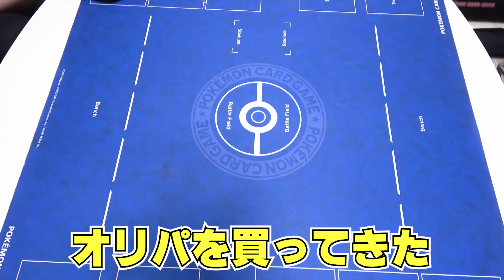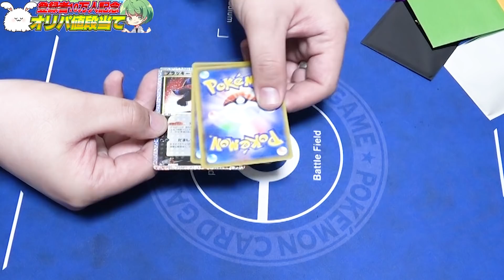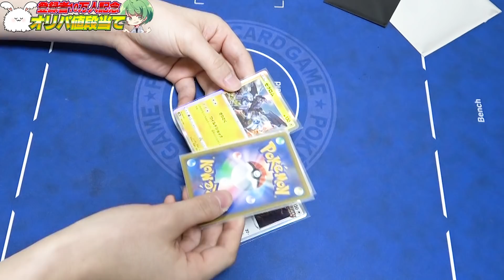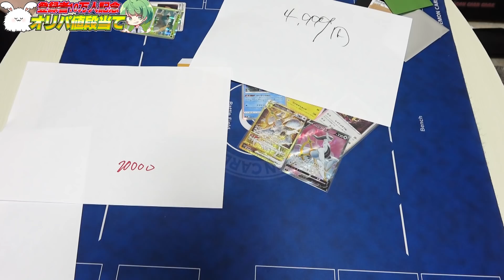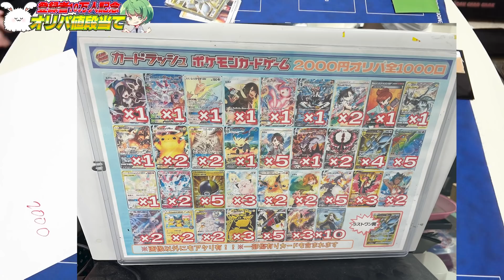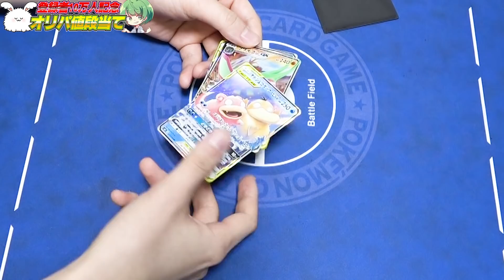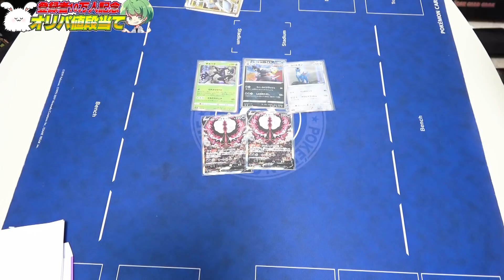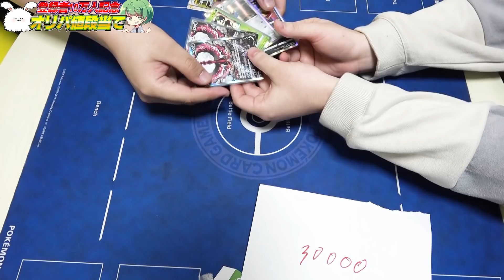【ポケカ】登録者10万人おめでとう!!『オリパ値段当てクイズ』正解したらプレゼント企画！！【とりっぴぃ/なな湖/まお/フルコン/スナザメ】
オリパソムリエの実力は！？

◆10万人突破おめでとう